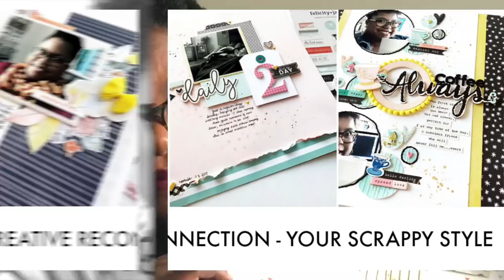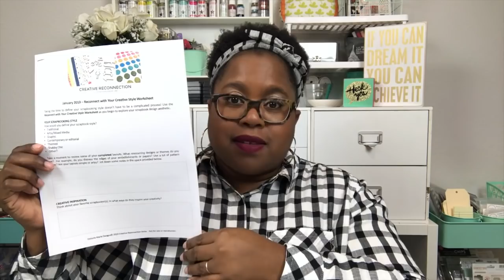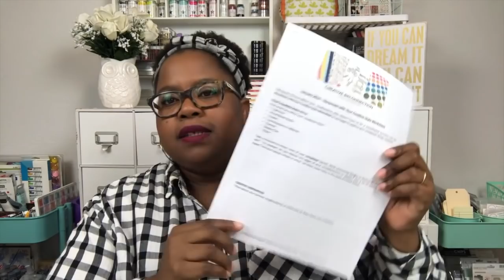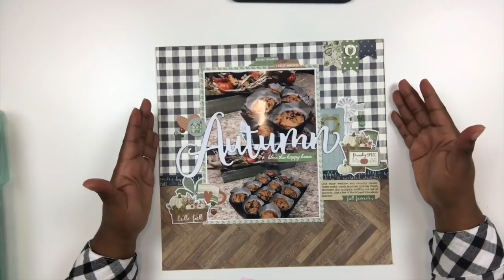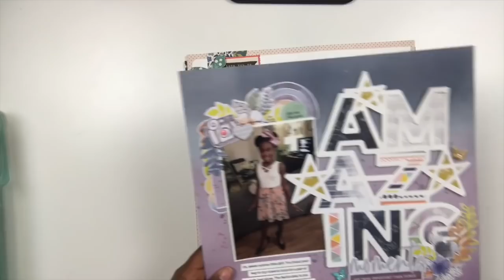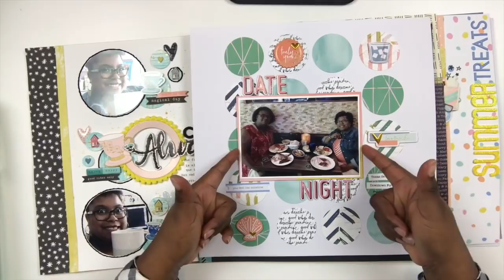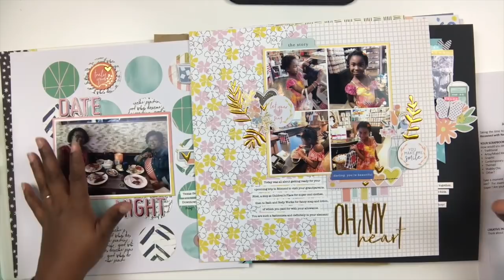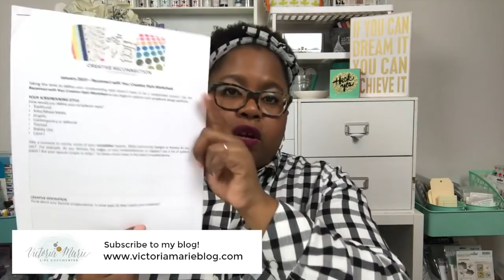Creative Reconnection Series | Reconnecting with Your Scrappy Style!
FREE PDF! "Reconnect with Your Scrappy Style Worksheet"

FIND ME - FOLLOW ME - S U B S C R I B E!